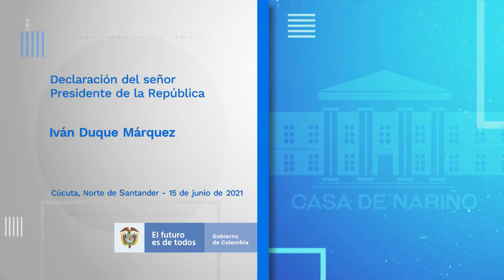DECLARACION PTE IDM AL TERMINO DE CONSEJO DE SEGURIDAD BRIGADA 30 CUCUTA JUNIO 15